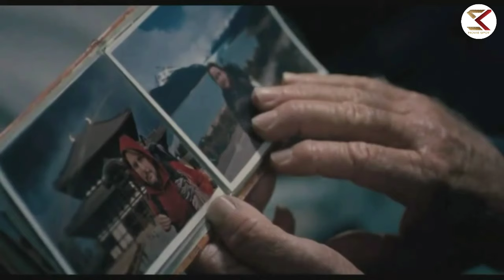10 Travel Movies You Should Watch | SK Movie Spot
10 Travel Movies You Should Watch.

👤Personal telegram id :- @skmoviespot